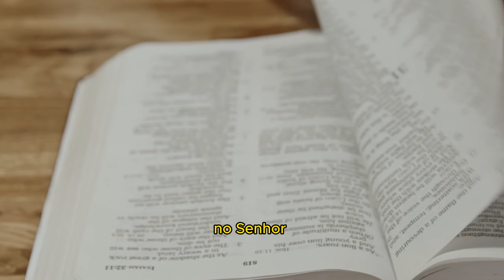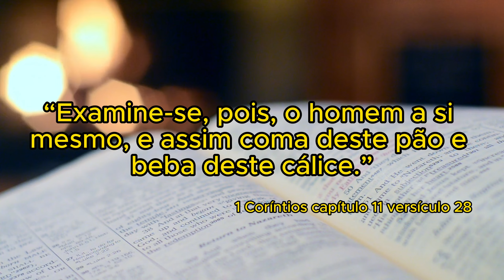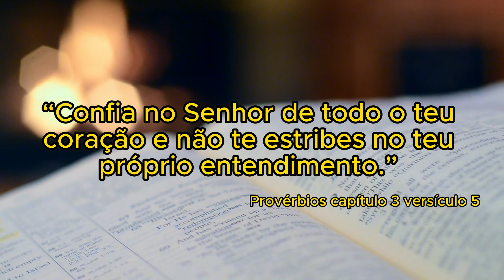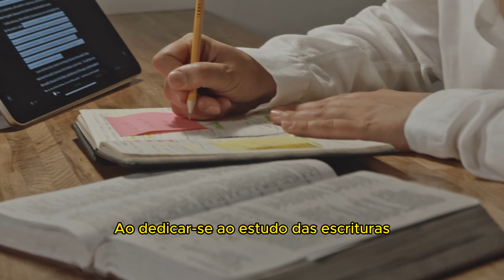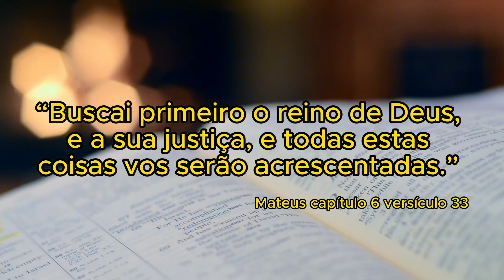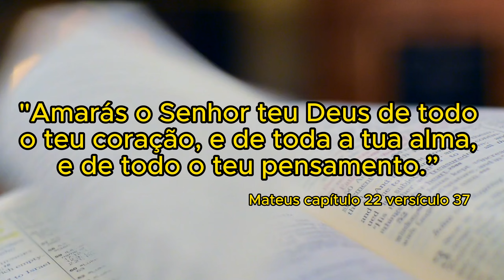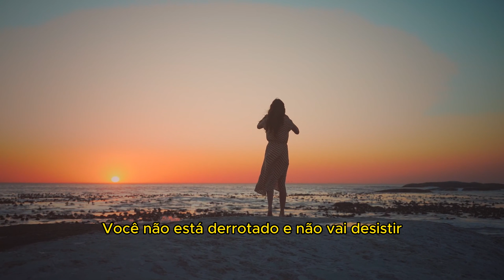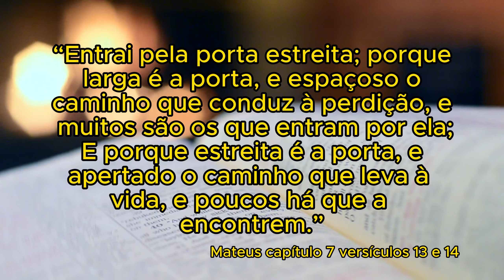Consciência e Fé Como Priorizar Deus Pode Mudar Sua vida!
Na jornada espiritual, descobrir como direcionar a atenção para o Divino é essencial e transformador.
A busca pela verdadeira transformação começa quando colocamos Deus no centro de tudo.
Desvendamos a importância crucial de ter Deus como a peça central de nossa jornada espiritual.
Esta chave, quando usada sabiamente, desbloqueia o crescimento espiritual e nos leva a uma compreensão mais profunda de nossa fé.

Prepare-se para uma exploração espiritual inspiradora e descubra como a priorização de Deus pode realmente mudar e transformar sua vida de maneiras surpreendentes.

Junte-se a nós nesta jornada espiritual!